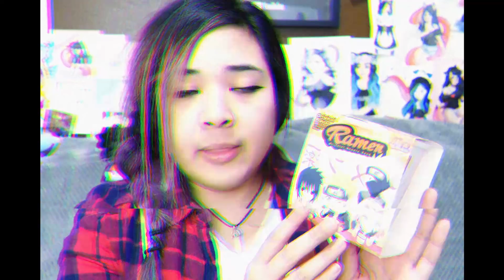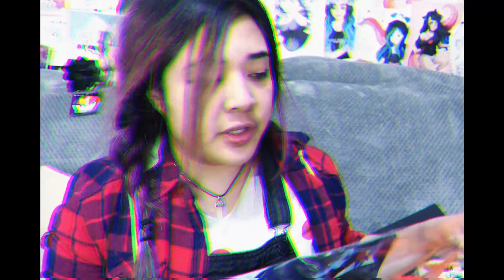If My Videos Were an Old Commercial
▽CREDITS▽